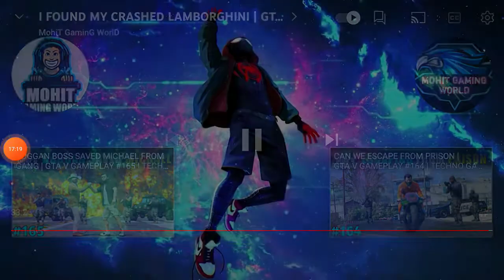I made a Secret Lab in One Block #11 (@opgaming4710 )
Yo guys
Pokeflix you can download it from play store .
Next video will be off IDK.

Byeee...